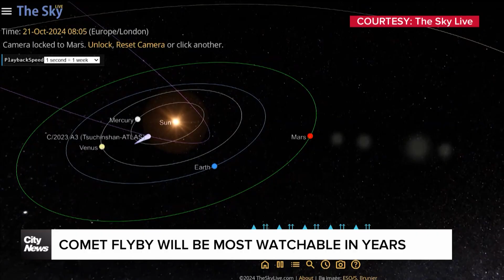Comet flyby to be most watchable in years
Comet A3 is just becoming visible in the sky and over the next few weeks will put on a show that's easy for family viewing. David Zura speaks with an academic astronomer.